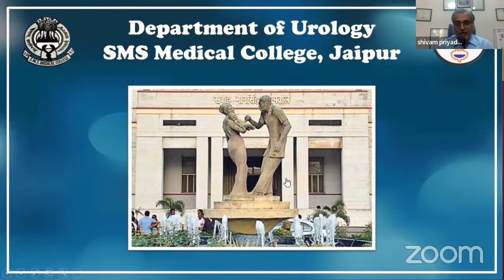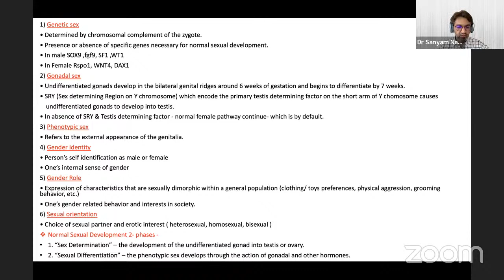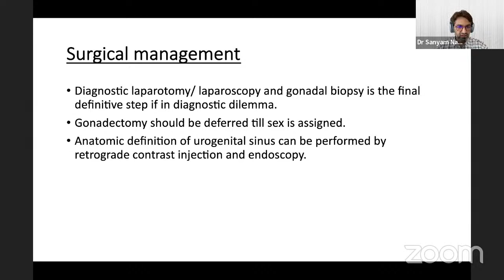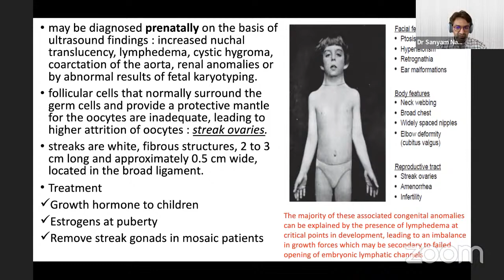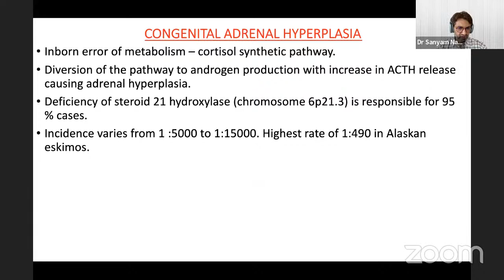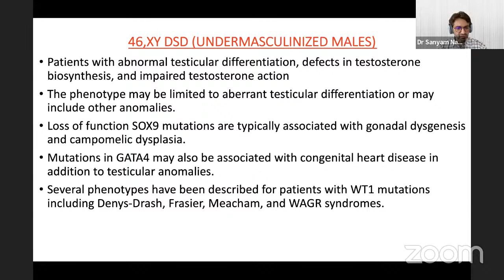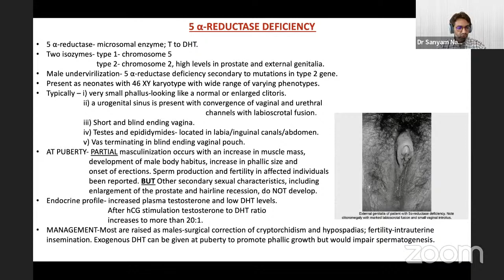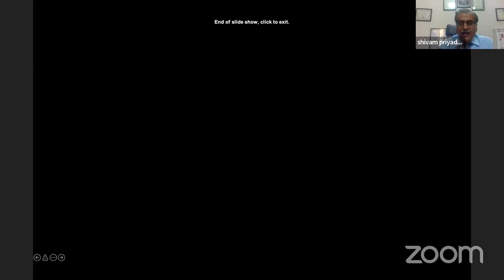Uro-Radiology Dr Raghav